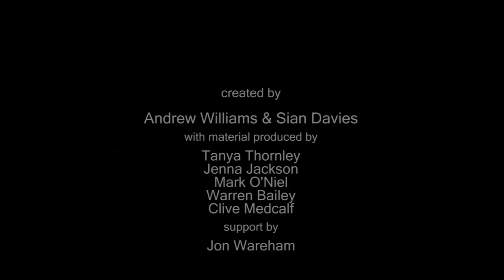A Short Documentation of DIMENSION (V1)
A 5 screen audio video projection for the South Bank Centre, London. Created with members of Random Line Media for the Beautiful Octopus Club event held on the 13th of September, 2013. This short film gives an idea of how it looked in the space (it was impossible to get the full screen within the camera's field of view). The video projection was 27 minutes duration and the screen uses 5 frame blended projectors to create one very large image. running the width of the Core Ballroom at the South Bank Centre. The evening event was attended by over 2500 people.

DIMENSION is a Random Line project working to explore aspects of learning disabled culture and forms of collaboration with learning disabled people. This version explores an individuals relationship with food.